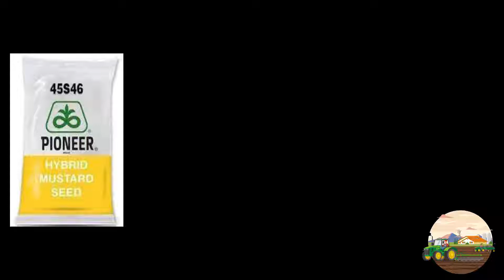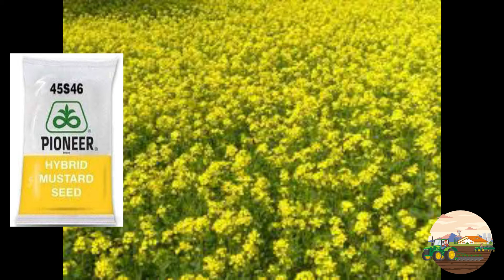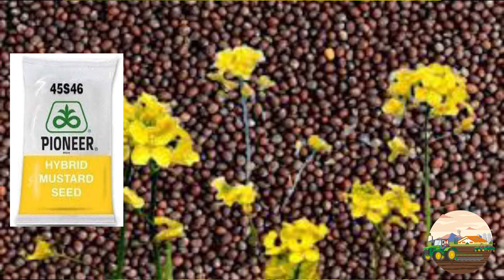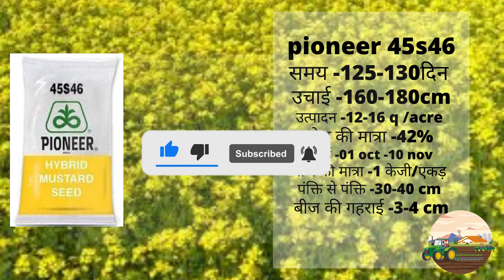सरसों की वैज्ञानिक खेती | सरसों की बुवाई से कटाई तक संपुरण जानकारी |mustered farming